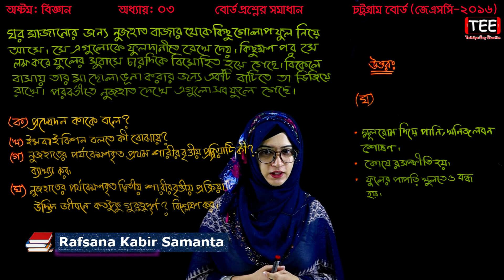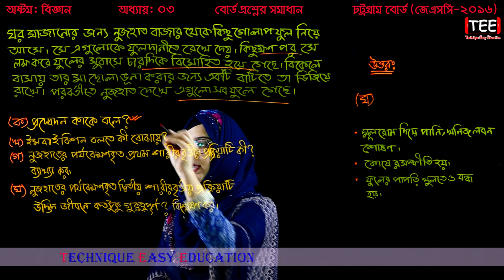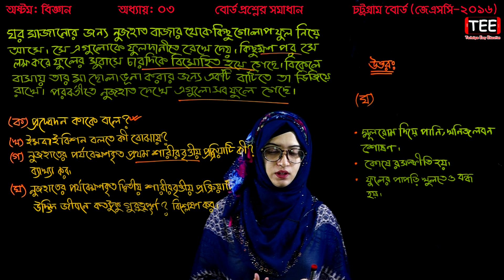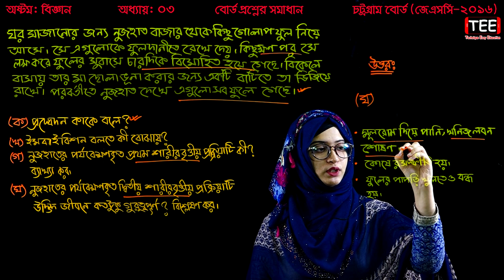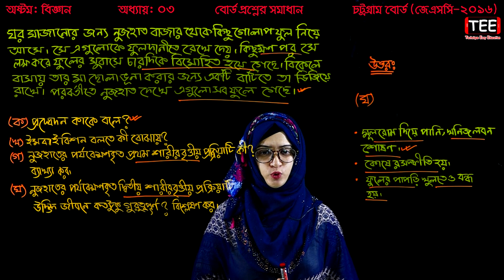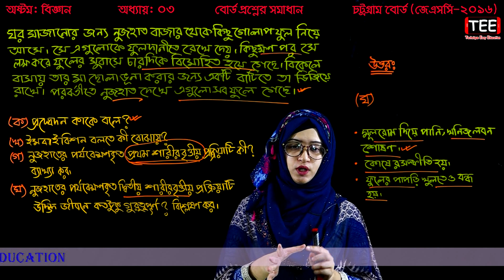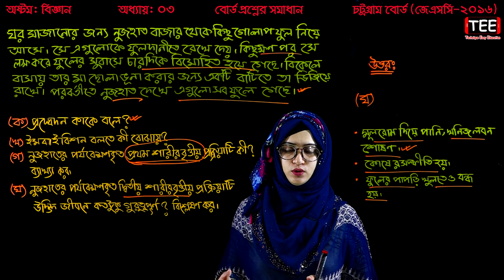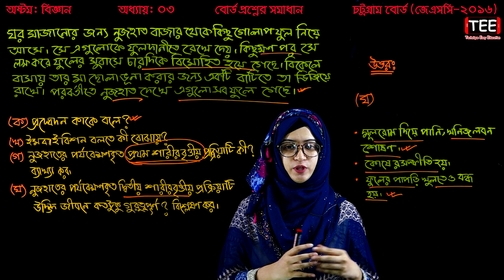39. Class 8 Science Chapter 3 (Part-14) ll JSC Biggan Board Question ll Eight Biggan Chapter 3